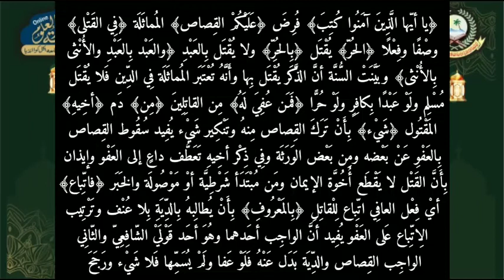TAFSEER E JALALAIN 93 | ARABIC 6 | MUFTI FARUQUE SAHAB MADNI | ISHAATUL ULOOM ONLINE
تفسير جلالين
درس نمبر 93
الصف السادس
مفتي فاروق صاحب مدني